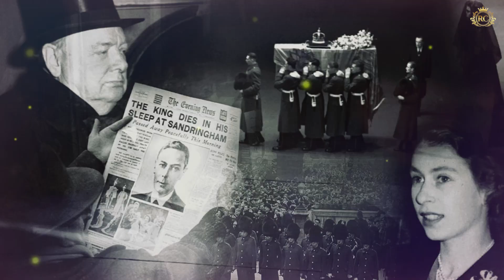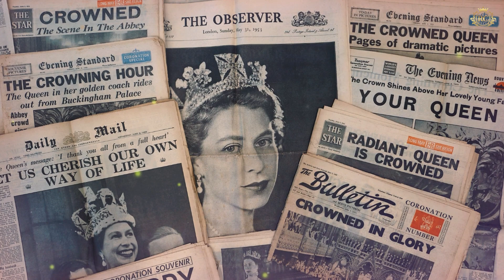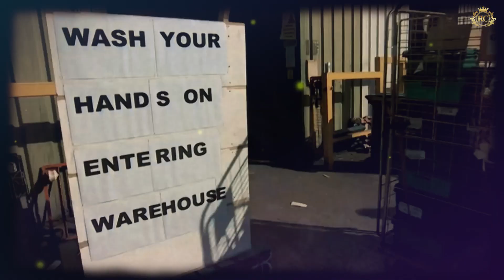15 Times the British Royal Family United the Nation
Explore 15 powerful moments when the British Royal Family united the nation in this exciting historical review. Journey through time as we shed light on the significant roles the Royals have played in fostering unity and harmony.

These instances, both widely known and obscure, highlight the strength and resilience of the United Kingdom, shaped in part by the influence of its Royal Family. From national crises to joyous celebrations, discover how the British Royal Family has consistently been a source of unity and national pride.

Voiceover By: Yenny DC

1)This video has no negative impact.
3)It is transformative in nature.